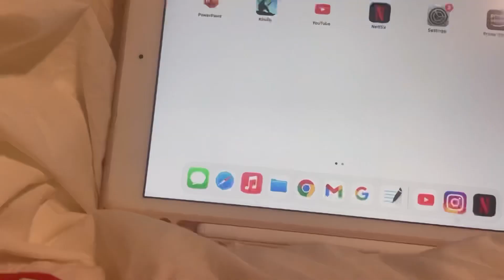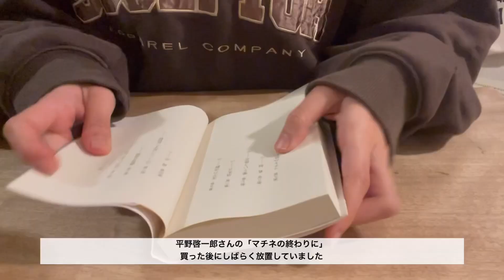eng)#3 | VLOG 📚| IELTS | 休学理由 | 試験日の過ごし方✏️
概要欄をみてくださってありがとうございます😌❤️‍🔥

ついにIELTS を受験してきました📚

🪵休学中の大学生の日常

🎶 music 🎶